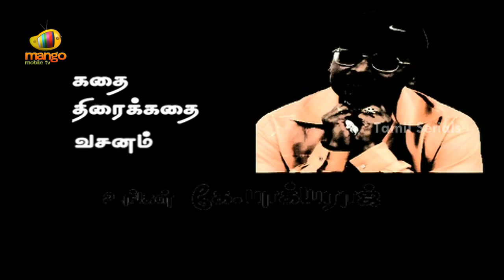Vilakku Vacha Nerathula - Episode 164